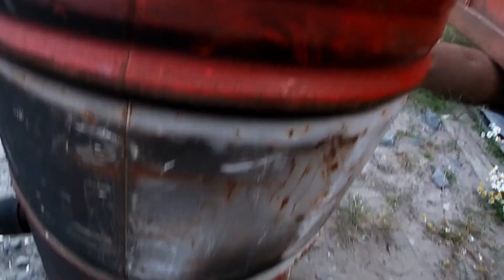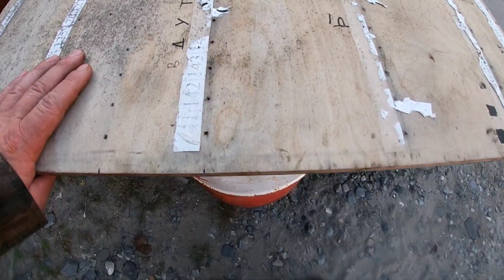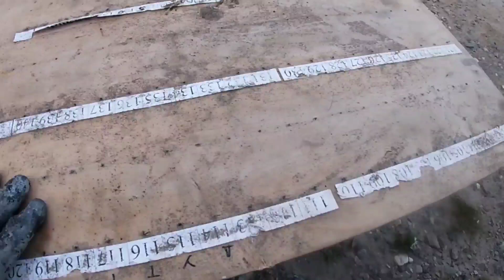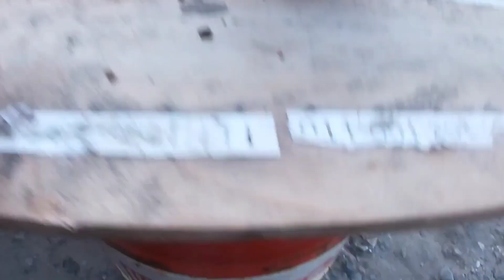ЗОЛОТО СВОИМИ РУКАМИ. Коптилка Х/К !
Моя новая коптилка холодного копчения.
коптить рыбу легко и просто.

готовим вкусно

холодное копчение

мужик готовит

готовим сами

копчение рыбы